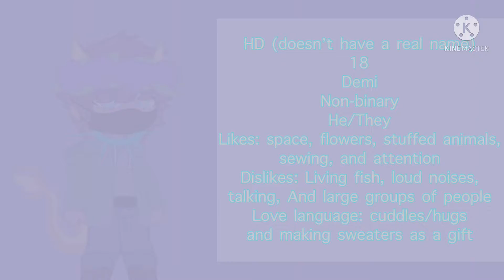maxxiewantsaparner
Code :

SQCG84X